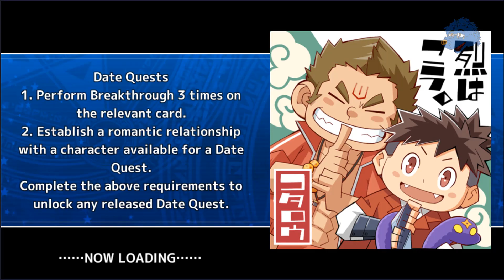At the Beach Resort with Chernobog - Tokyo Afterschool Summoners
Make a Killing! The Beach House and Andvari Falls
At the Beach Resort with Chernobog

Chernobog finds that we're taking our paycheck to spend on the guild. Chernobog intends to spend his paycheck on something...someone else. OMG my heart..